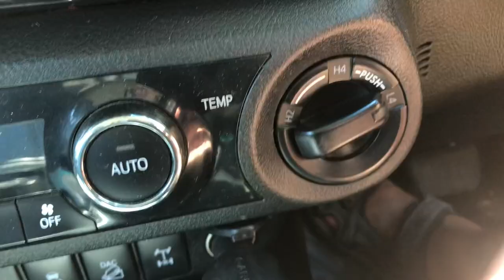Khwai River Crossing - Moremi Game Reserve - Botswana 2018